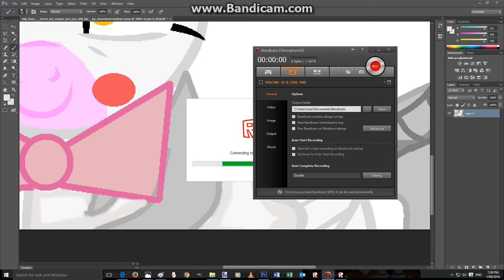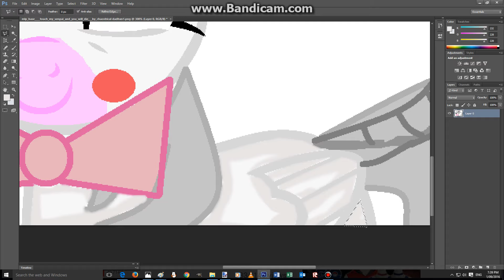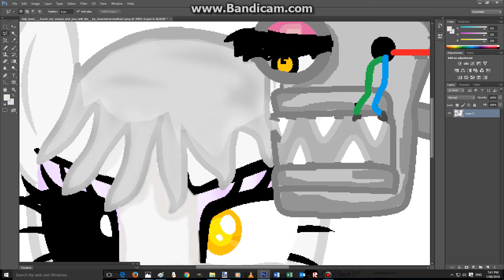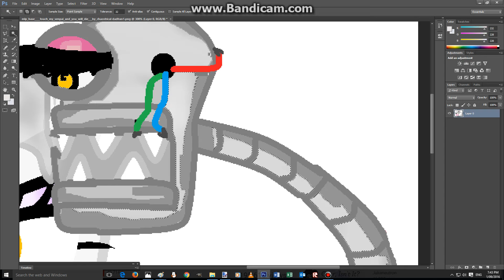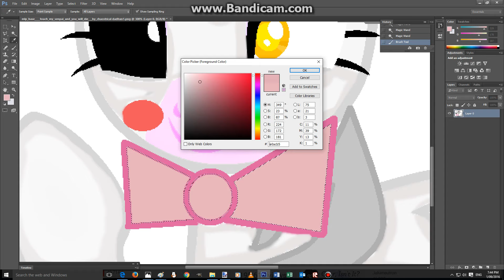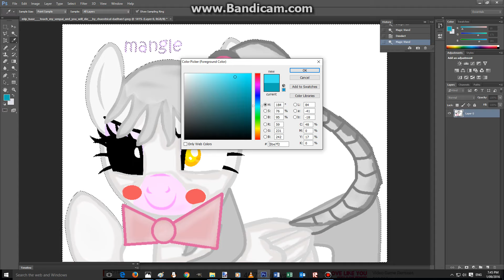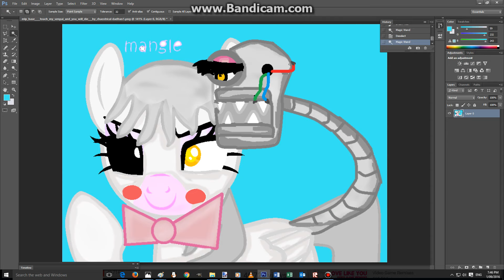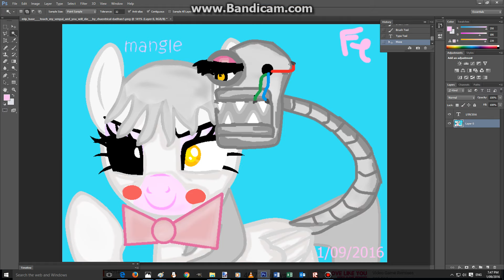the mangle speedpaint part 4